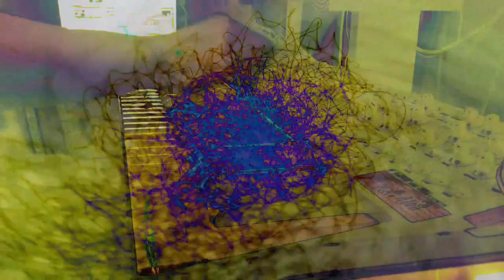Forms of sound made real from beyond all voids of nothingness - Structure without structure manifest